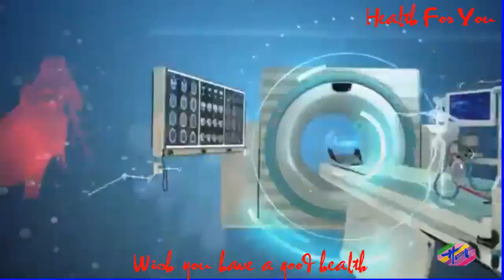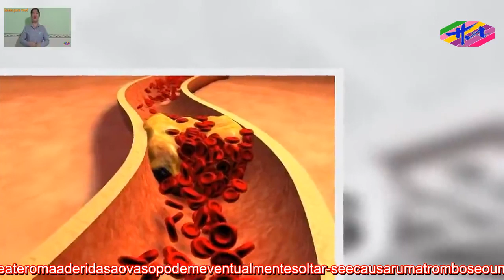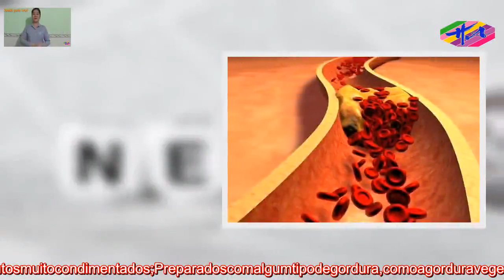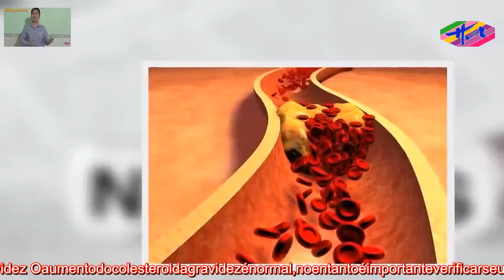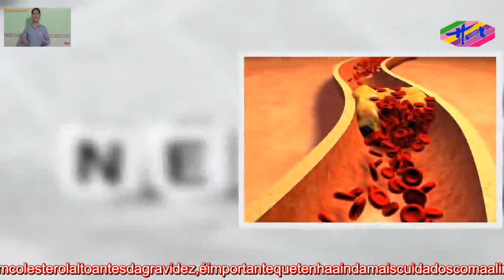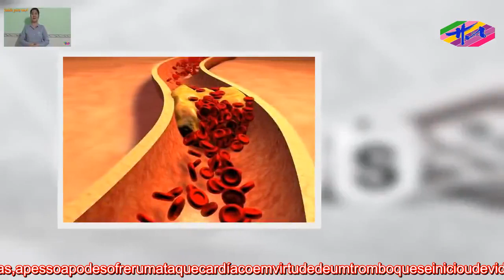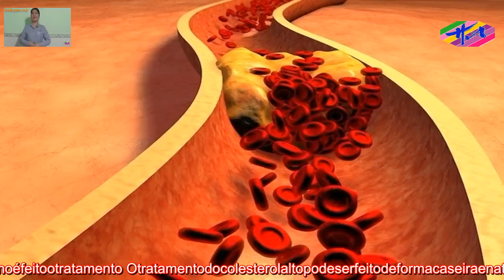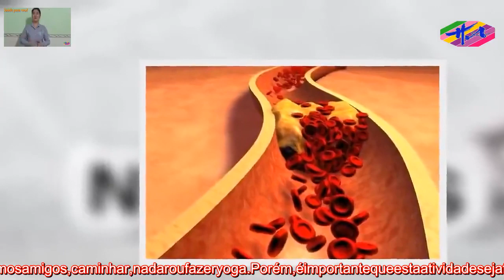Saúde 3 - ColesterolAlto-oquecomereoqueevitar